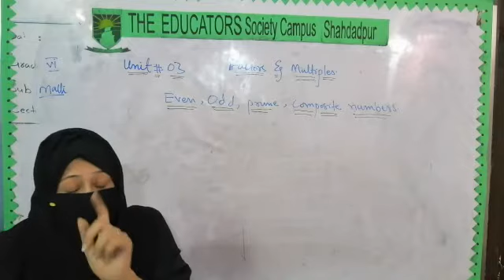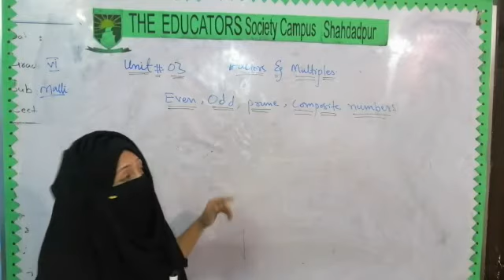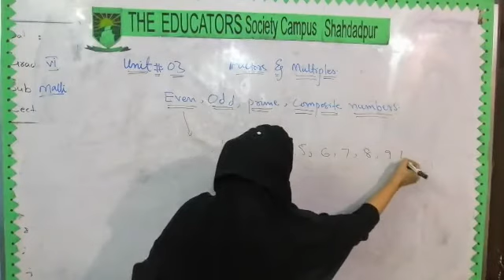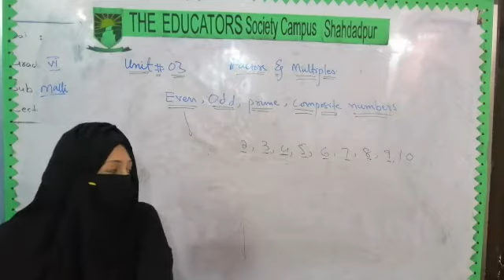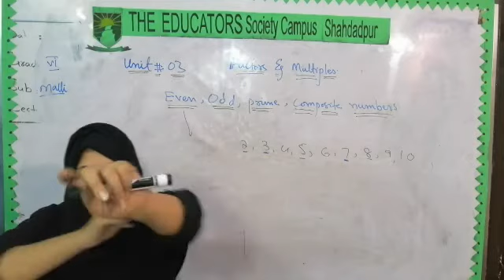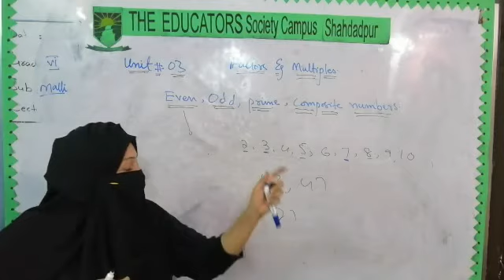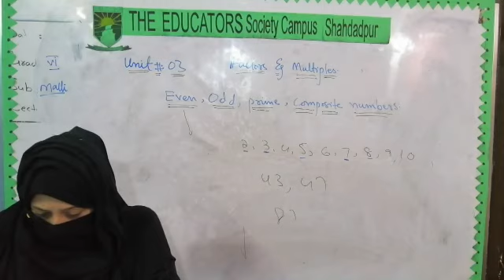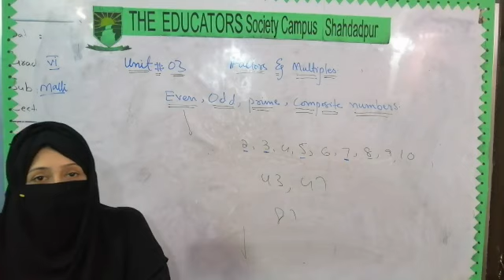Maths - Lecture - Grade 6 - By Miss Saba